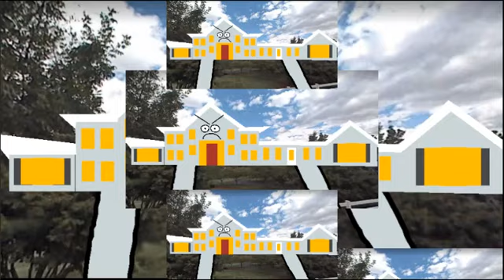YTPMV Ruiz Seinor Assasin Shuric